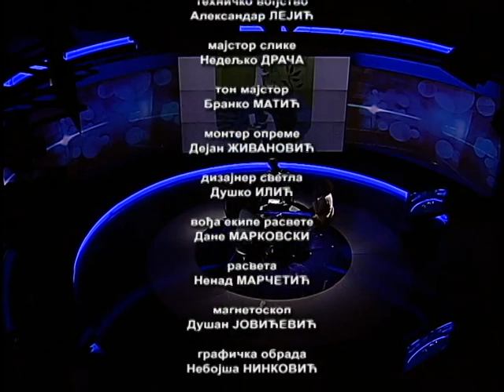Vidik: Stvarnost i (ne)moć internet realnosti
Prema istraživanjima sociologa Dominika Kardona, omasovljenje Interneta ima sledeći tok: 1995. broj internauta je 16 miliona ili 0,14 odsto svetske populacije. Kada počinje da se širi blogosfera, oko 2000. taj broj raste na 359 miliona ili 5,9 odsto svetske populacije, a deset godina kasnije u svetu ima 1,8 milijardi internauta što je četvrtina svetske populacije.

Novo izdanje emisije Vidik koju priprema Redakcija za kulturu posvećujemo upravo ovom gotovo sveprisutnom fenomenu. Dok su pionirski koraci interneta kretali iz američke kontrakulture šezdesetih koja je nastojala da kroz jednu virtuelnu realnost ponudi ne privid iste već alternativu i neku novu praksu usavršavanja čoveka i sveta, danas se sve češće postavlja pitanje nije li omasovljenje ustoličičo ustvari jedan privid i ne počinjemo li svi da živimo po diktatu tog privida.

Bez obzira da li smo na nekoj društvenoj mreži ili ne, jesmo li blogeri ili ne, neminovno smo umreženi samom činjenicom da pratimo onlajn izdanja novina, ostavljamo ili čitamo komentare na brojne vesti, posećujemo forume i "guglamo" informacije. Političari se sve češće oglašavaju preko društvenih mreža, potpisuju se onlajn peticije, pozivi na skupove, "lajkuju" virtuelni događaji.Na koji način sve to zaista utiče na društvenu i političku praksu savremenog sveta, da li se ta internet realnost vlada po vlastitim zakonitostima koje garantuju slobodu i neometan protok informacija ili su se mehanizmi kontrole karakteristični za tradicionalne oblike komunikacije preneli i na sajber prostor te je ideja o alternativi, novini i drugačijim mišljenjima i rešenjima samo privid?

Gosti emisije su spisateljica Mirjana Đurđević, filozof Ivan Milenković i pravnik Đorđe Krivokapić

Urednice emisije: Jasmina Vrbavac i Marija Nenezić.